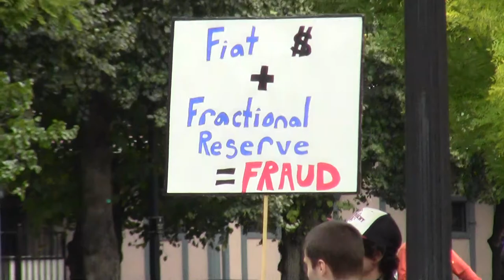endfedboston_raw_x015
Boston, Massachusetts